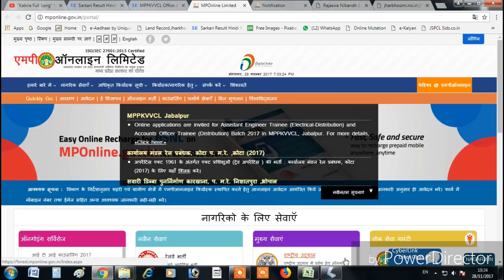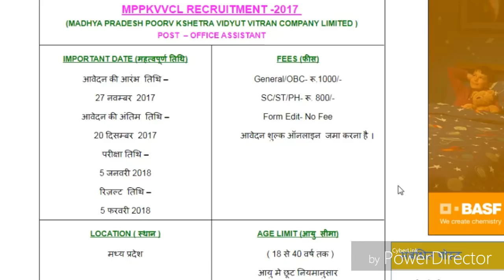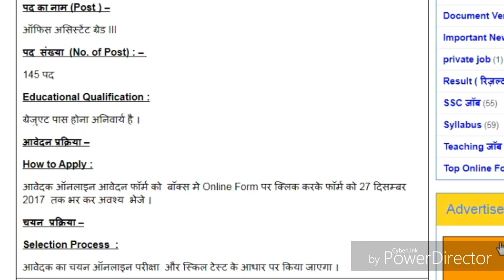मध्य प्रदेश विधुत वितरण, कंपनी में सरकारी नौकरिया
thanks

DETAILS ( परीक्षा  का नाम व  योग्यता )
पद का नाम (Post ) –
ऑफिस असिस्टेंट ग्रेड III
पद  संख्या  (No. of Post) : –
145 पद
Educational Qualification :
ग्रेजुएट पास होना अनिवार्य है ।
आवेदन प्रक्रिया –
How to Apply :
आवेदक ऑनलाइन आवेदन फॉर्म को  बॉक्स मे Online Form पर क्लिक करके फॉर्म को 27 दिसम्बर  2017  तक भर कर अवश्य  भेजे ।
चयन  प्रक्रिया –
Selection Process  :
आवेदक का चयन ऑनलाइन परीक्षा  और स्किल टेस्ट के आधार पर किया जाएगा ।